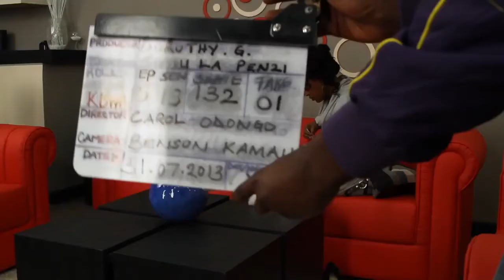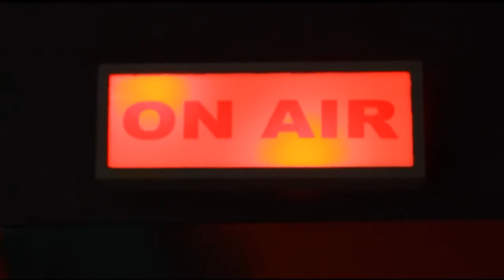Sumu La Penzi Behind The Scenes With DNG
Watch an exclusive BTS  of Sumu La Penzi and meet the cool guy DNG acting as "Tash" .